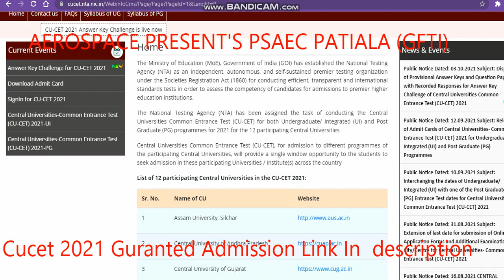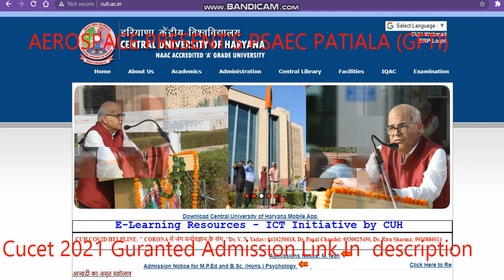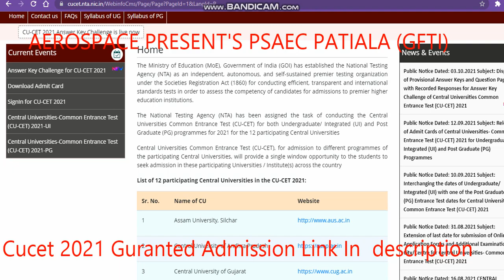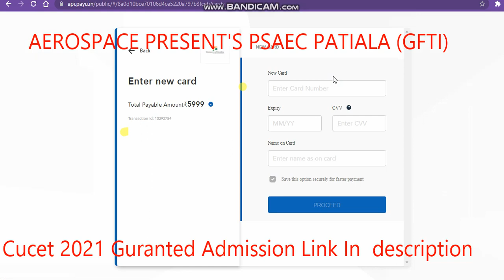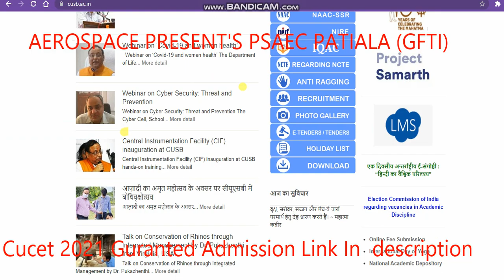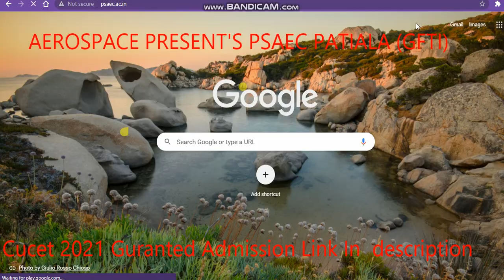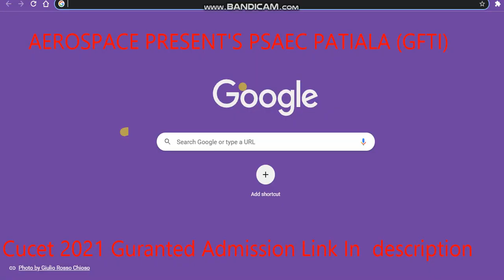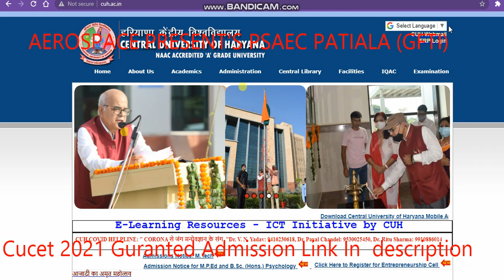Cucet Direct Admission 2021 | Central University Direct Admission 2021 |Cucet Cutoff 2021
CentralUniversity Directadmission
CentralUniversity Directadmission
CentralUniversity Directadmission
Top Government Engineering collage
punjab Technical University
Cucet
CentralUniversity Direct Admision
Direct Admission Cucet